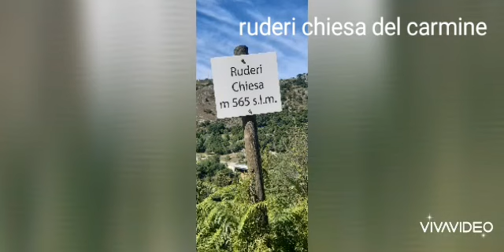Beni culturali Balvano natura e tanto altro ancora....